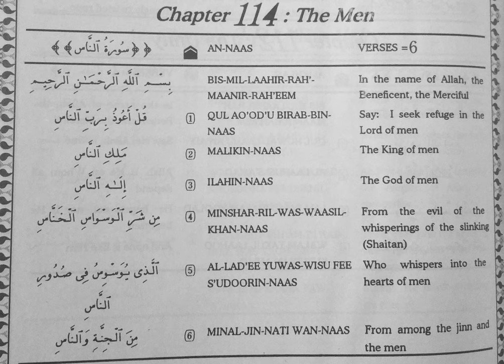Surah 114 An-Naas (The Men) for Maghrib Daily Prayers (aka Salat, Namaz)